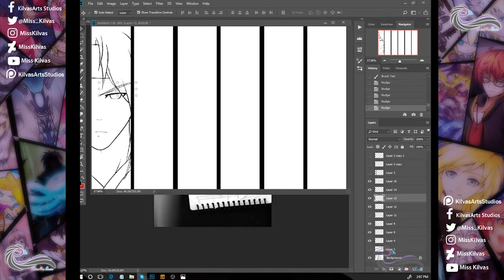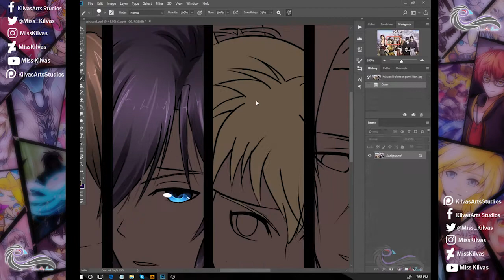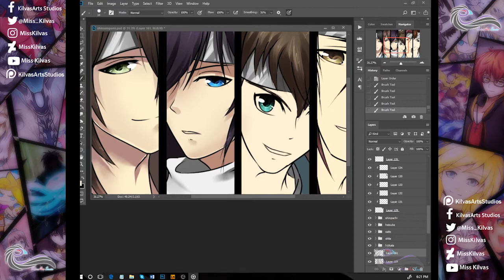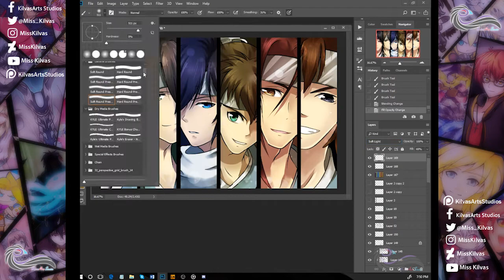SpeedArt: Hakuouki - The Shinsengumi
Actually finished this awhile ago, just got around to uploading it.

Outro:
Track: Summer Love Dream!
Artist: HeatleyBros.